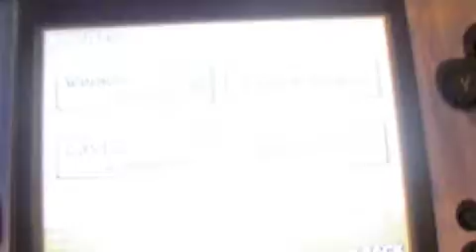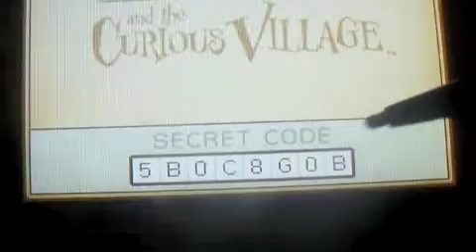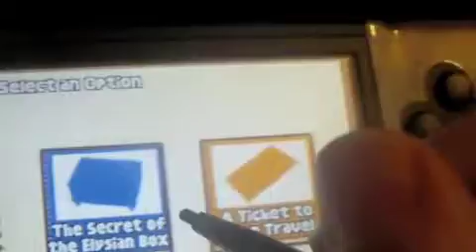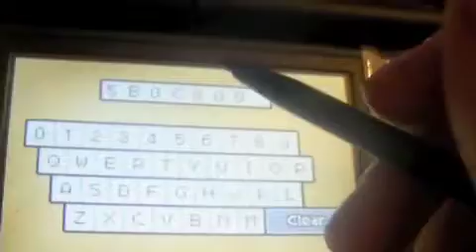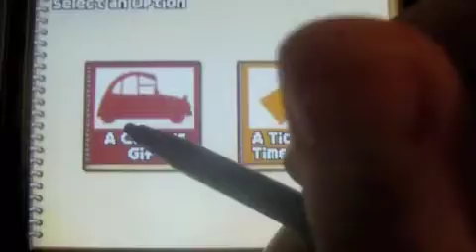unlocking layton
this is me unlocking the hidden door in professor layton and the curious village and unlocking the secret of the Elysian box in professor layton and the diabolical box
i don't own professor layton it belongs to nintendo